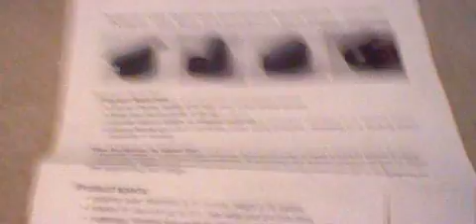Unboxing: Podrop Stand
This is a quick unboxing of the stump stand.
Thanks for sending this out to me.
Review coming in a week or two